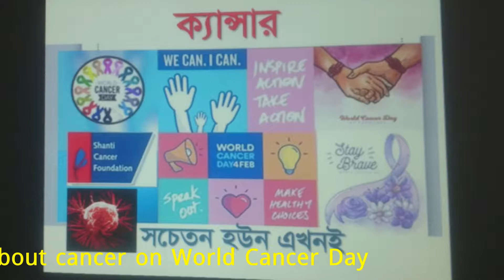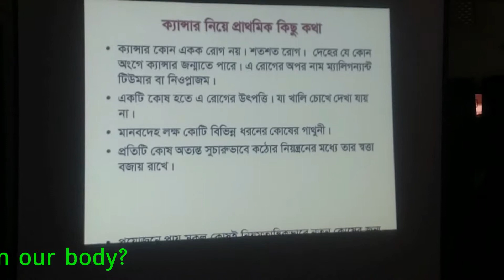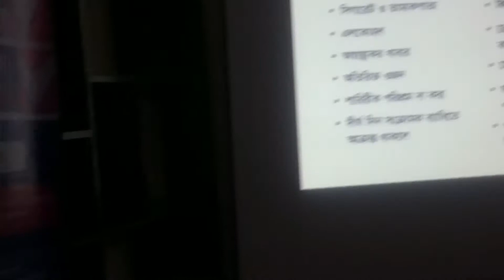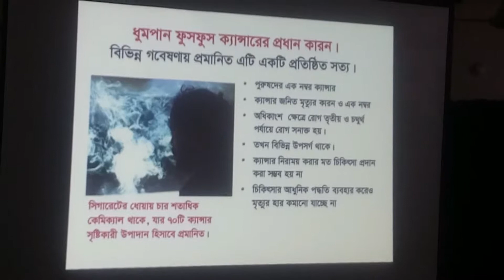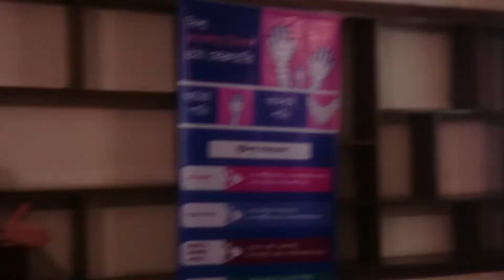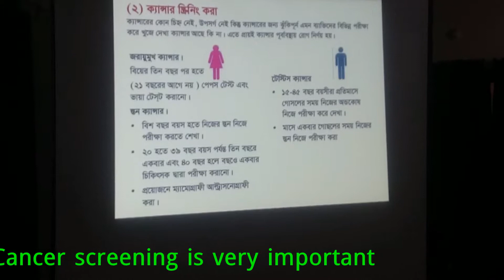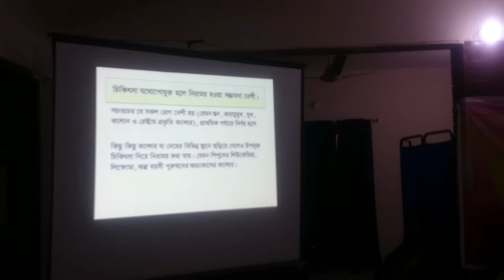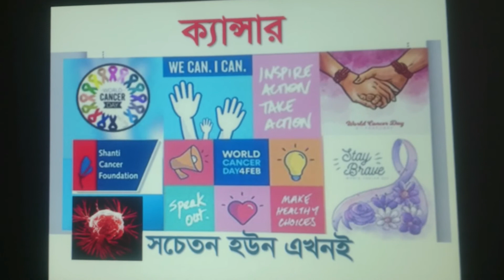WORLD CANCER DAY 2018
Shanti Cancer Foundation celebrated World Cancer Day 2018 with an excellent Health Talk conducted by Professor Parveen Shahida Akhter. Here is the speech that she delivered on that day at Shanti Cancer Foundation.